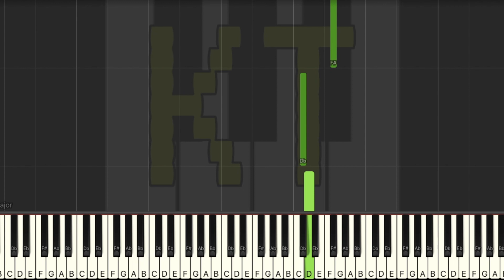Scourge of the Universe [Terraria Calamity Mod] - Easy Mode [Piano Tutorial] (Synthesia)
🎹  Let’s Connect! 🎹

This tutorial is based on an arrangement by Corporal_Heath54. Check them out on MuseScore!! :D